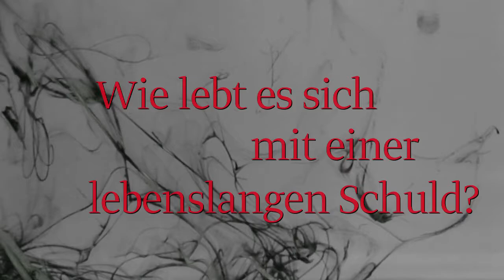Pierre Lemaitre - Drei Tage und ein Leben Trailer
Innerhalb weniger Minuten hat sein Leben die Richtung geändert. Er ist ein Mörder. Doch die beiden Bilder passen nicht zusammen, man kann nicht zwölf Jahre alt und ein Mörder sein.

»Drei Tage und ein Leben« | Pierre Lemaitre | 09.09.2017 | Klett-Cotta | Gebunden mit Schutzumschlag | ca. 272 Seiten | 20,00 €

Regie: Alexandra Schöneck